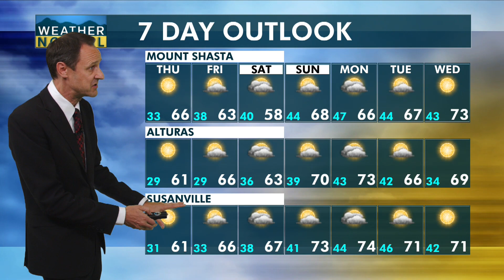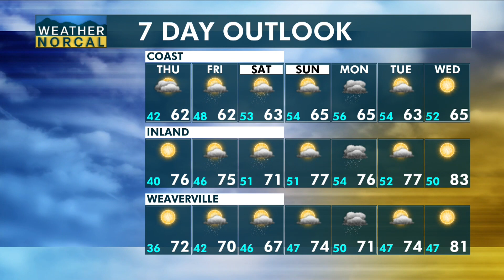NorCal Evening Update 10-11